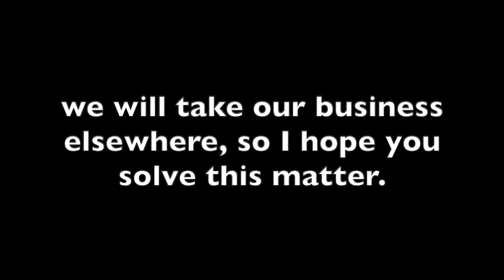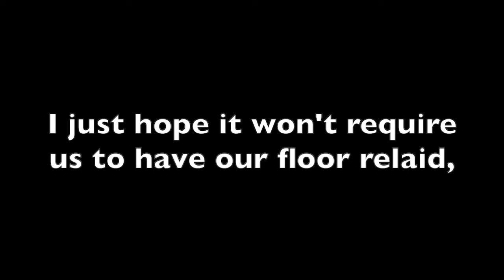The Speed Test (32 bar cut) - Thoroughly Modern Millie - Piano Accompaniment with LYRICS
The Speed Test (32 bar cut) - piano accompaniment with lyrics
Words and music by Dick Scanlan & Arthur Sullivan, from the musical Thoroughly Modern Millie
Transposed key - C Major
Pianist - Hannah Judas